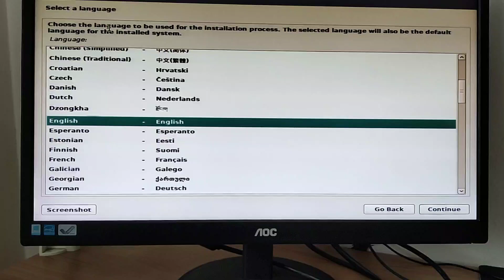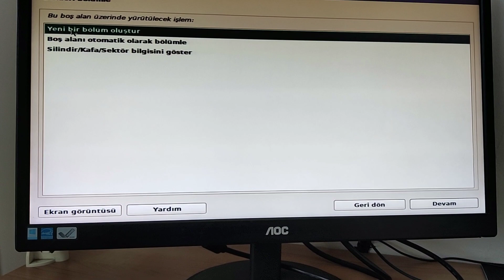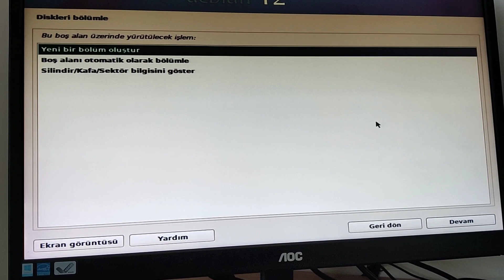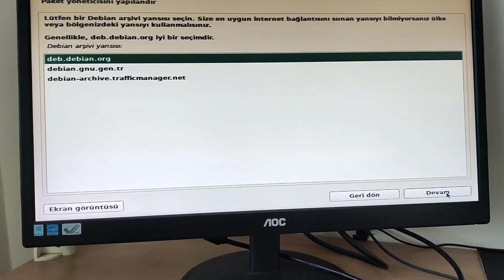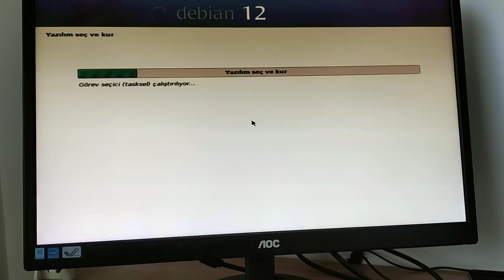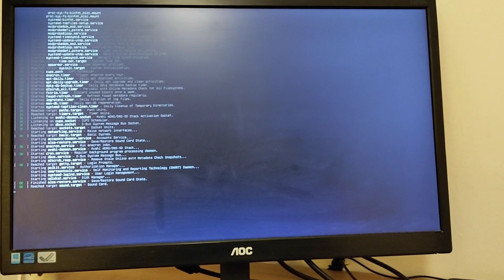Debian Kurulumu (Boş diske sıfırdan kurulum. Kök , swap ve home oluşturma)